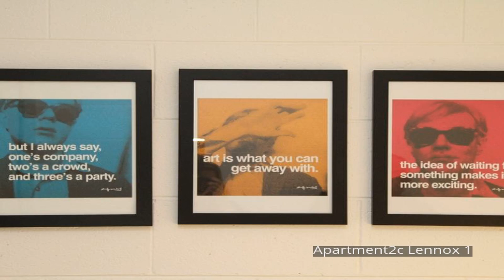Apartment2c Lennox 1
Apartment2c Lennox 1 is conveniently located in the popular Richmond area. Offering a variety of facilities and services, the hotel provides all you need for a good night's sleep. Free Wi-Fi in all rooms, private check in/check out, kitchen, express check-in/check-out, airport transfer are there for guest's enjoyment. Designed for comfort, selected guestrooms offer television LCD/plasma screen, internet access – wireless (complimentary), non smoking rooms, air conditioning, heating to ensure a restful night. The hotel offers various recreational opportunities. A welcoming atmosphere and excellent service are what you can expect during your stay at Apartment2c Lennox 1.